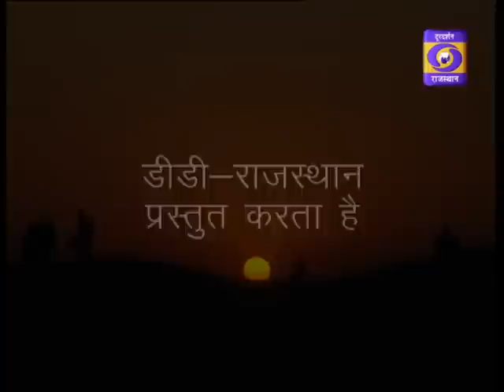DHARTI DHORA RI, RAJKUMAR WRESTLER, DD RAJASTHAN